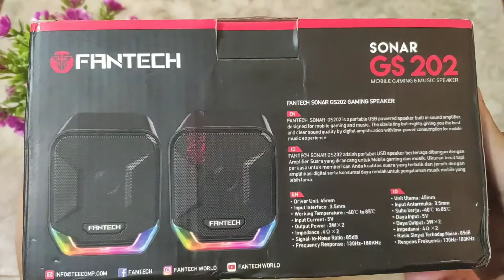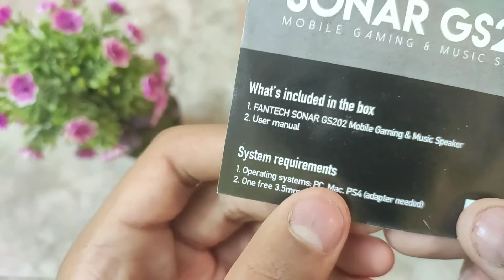BEST RGB GAMING SPEAKER UNDER 1000 TAKA || 2020 😍😍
Asha kori video ta apnader possondo hoise shamne erokom exciting video niye astesi